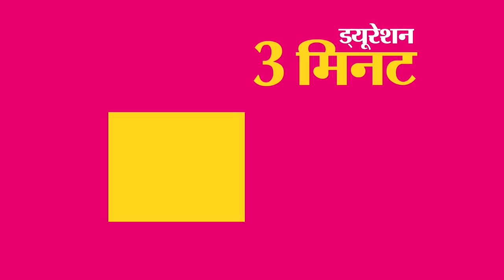Corona virus पर Chinese research का बड़ा दावा, गर्दन घुसेड़ गोल होने वाले जानवर को बताया जिम्मेदार?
According to Chinese scientists, the genome group of humans with pangolin and coronavirus is similar to 99 percent. Two scientists from South China Agricultural University have claimed that pangolin is a possible medium to spread the coronavirus. As per the latest research, the coronavirus came from bats into pangolins and from pangolins to humans. It is very important for scientists to figure out the origin of coronavirus in order to find its cure.

Did coronavirus spread by eating pangolin? Watch the video to know more details!

Edited By: